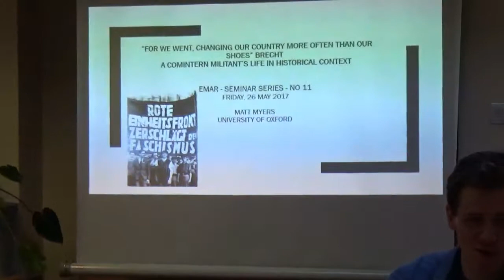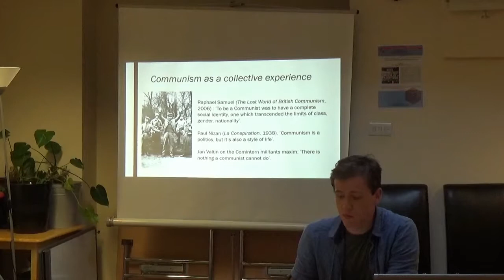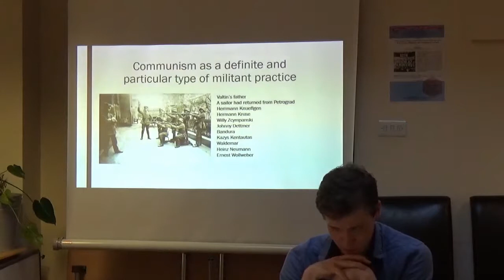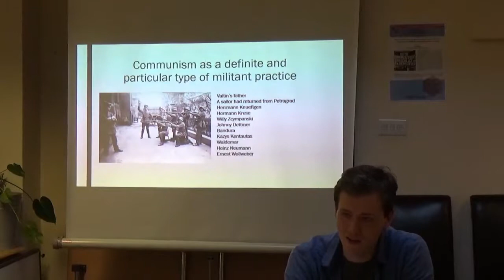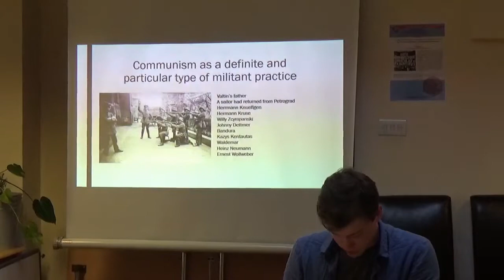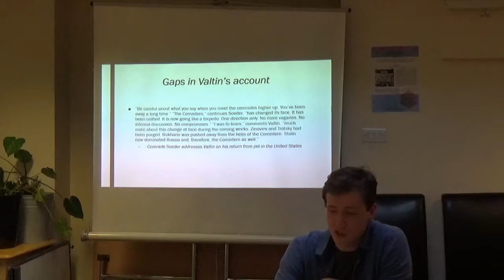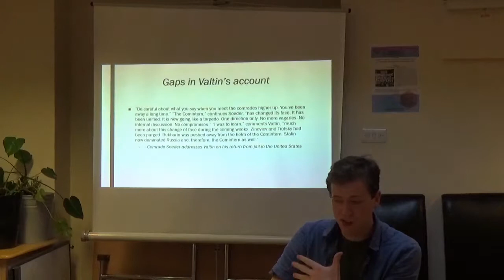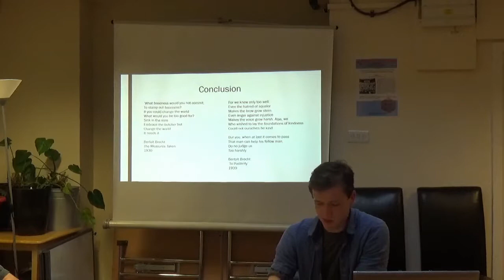EMAR VAKFI - Seminar 11 / Matt Myers / 26 May 2017